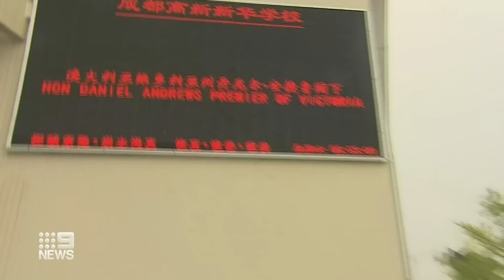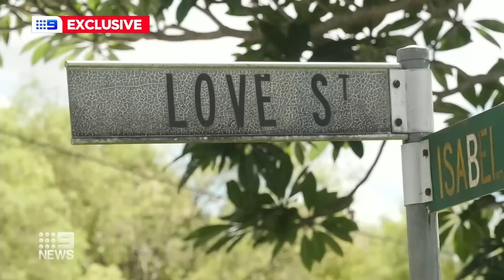Chris Minns ends Liberal run, Victorian Premier to visit China | 9 News Australia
Chris Minns has ended a run of Liberal premiers after winning the NSW state election, beating Dominic Perrottet to the top job. In other news, Victorian Premier Daniel Andrews will visit China to discuss trade and international students.

0:00 - Chris Minns ends run of Liberal premiers
1:35 - SA first state to establish First Nations voice to parliament
3:04 - Victorian Premier to visit China
4:35 - Driver of fatal crash still at large
6:25 - Mysterious death in Melbourne
6:44 - Police shoot dead a Mareeba man